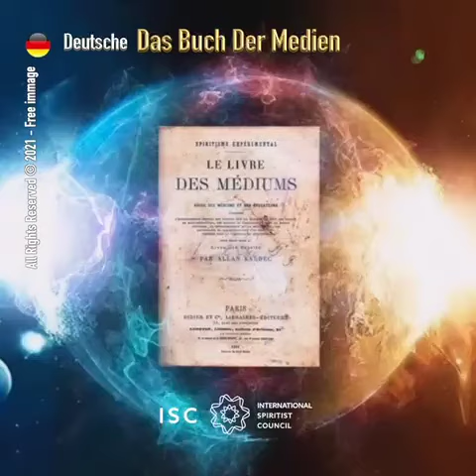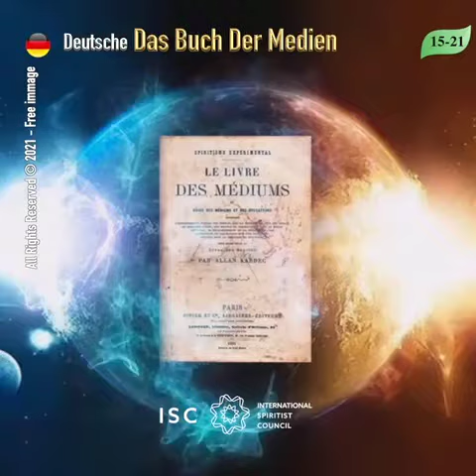160 Jahre Buch der Medien III